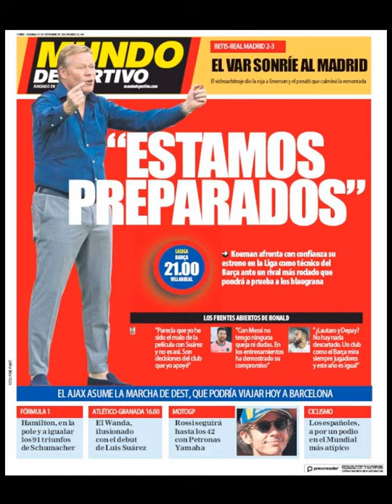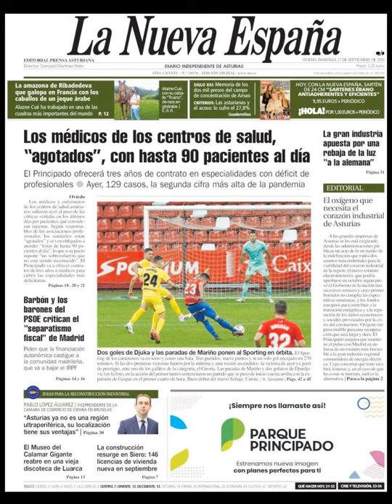Noticias Domingo 27 Septiembre 2020 Titulares Portadas Diarios Periódicos España Spain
Principales Titulares de Noticias en Portadas Diarios Periódicos Españoles del Domingo 27 de Septiembre de 2020 ¿Que le Parecio este día?